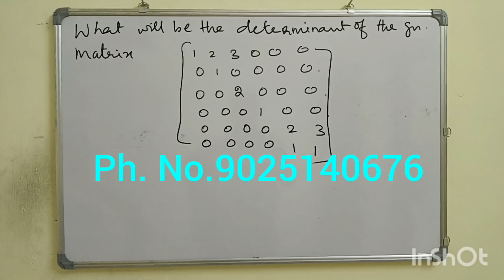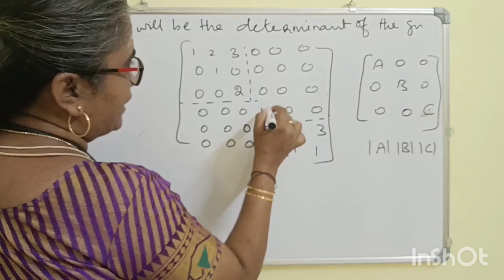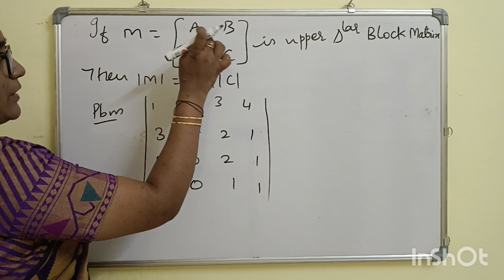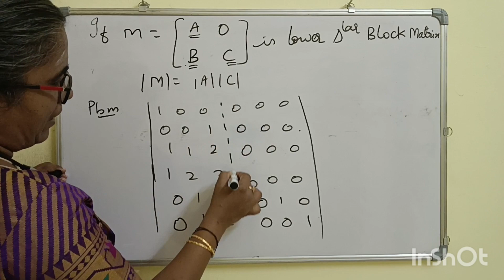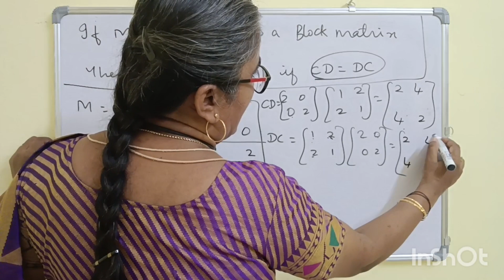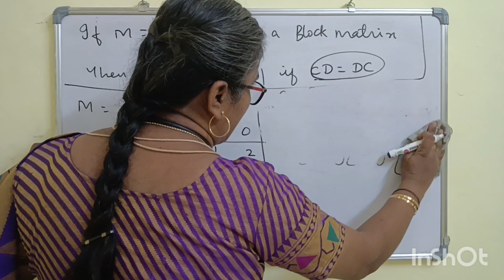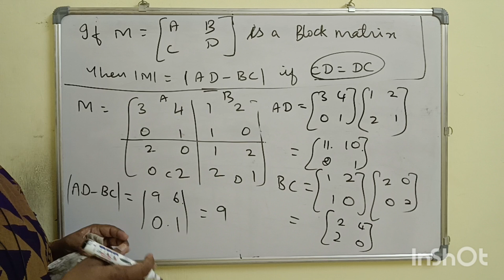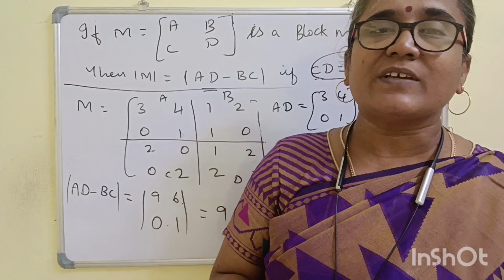SHORTCUT FOR DETERMINANT OF A BLOCK MATRIX-(ORDER 3+)-CSIR NET MATHEMATICS IN TAMIL -ONLINE CLASSES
Important features
*Complete study material
*50+ solved previous years questions for each unit
*Unit tests
*Weekly tests
*Mock tests

complex analysis

PL8pfeVKKs2WpBB0ifYleYQVYIMCXlfLOB ko

 ?igshid=OGQ2MjdiOTE=

Aptitude Shortcuts